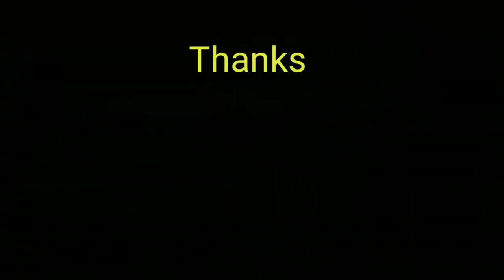How to make sugarcane juice in village|گاؤں میں گنے کا جوس کیسے نکالا جاتا ہے |Mix Video Library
How to make sugarcane juice in village|گاؤں میں گنے کا جوس کیسے نکالا جاتا ہے|